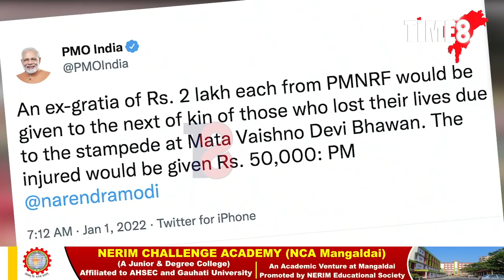দেশবাসীৰ বাবে দুঃখবৰ। পদপিষ্ট হৈ মৃত্যুক সাৱটিলে বৈষ্ণো দেৱীৰ দৰ্শনৰ বাবে যোৱা ১৩ গৰাকী ভক্তই।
দেশবাসীৰ বাবে দুঃখবৰ। বছৰৰ প্ৰথমটো দিনটোতে পদপিষ্ট হৈ মৃত্যুক সাৱটিলে মা বৈষ্ণো দেৱীৰ দৰ্শনৰ বাবে যোৱা ১৩ গৰাকী ভক্তই। আহত হ'ল বহুজন। কেনেকৈ সংঘটিত হৈছিল এই দুৰ্ঘটনা?